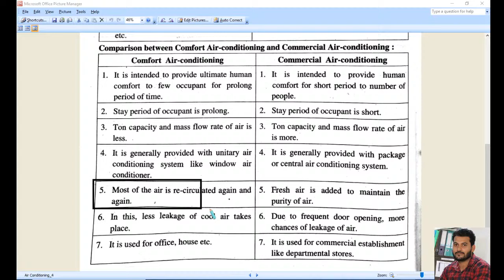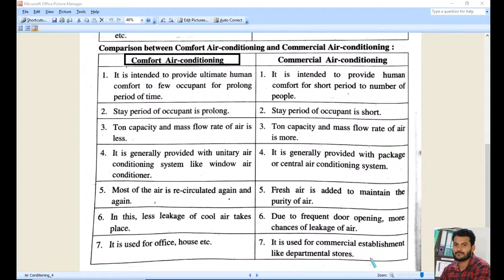Difference between Commercial & Comfort Air Conditioning System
Dear Students,
you will learn  RAC: Air Conditioning System ||  Working of Refrigerator and ICE Plant Application of VCR Cycle Refrigeration & Air Conditioning RAC Refrigeration & Air Conditioning: Superheating, Subcooling, Wet Compression & Dry Compression of VCR